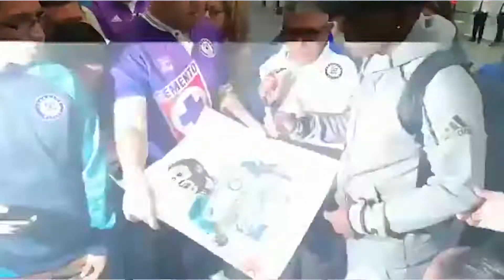Angulo deberá de responder de manera inmediata